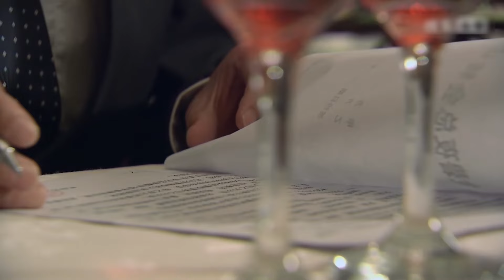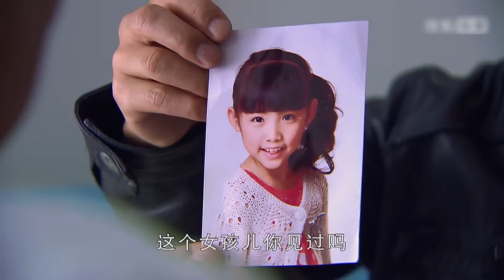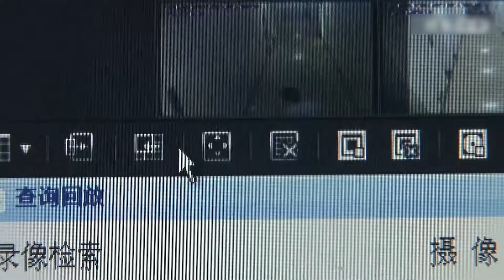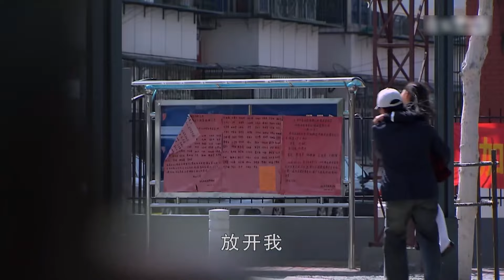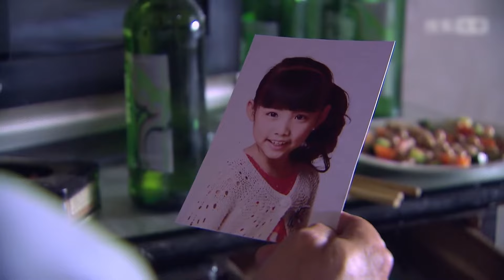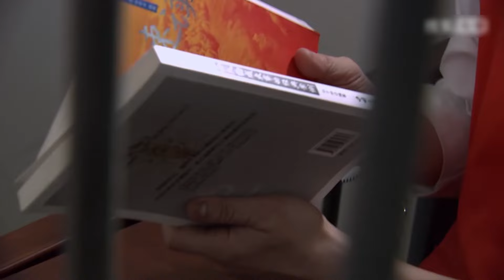【警匪刑侦剧】乌云之外19丨郭晓峰收赃洗钱成最大黑恶势力，孙俪“设局”荡平黑帮窝点竟扯出惊天案中案，警匪殊死较量谁终破局？（郭晓峰 孙俪）❤️华剧经典大赏